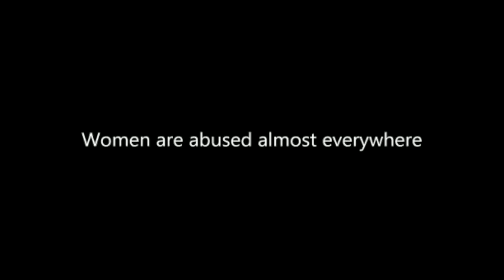The Suitcase - NIFT Chennai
NIFT Project Short Movie against violence and abuse towards woman.
We hope to make an impact and spread awareness.